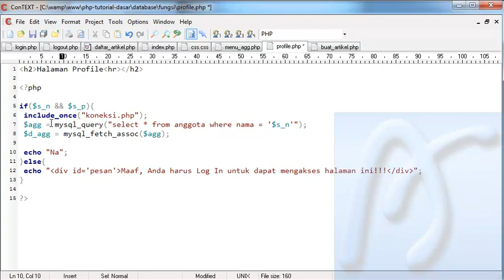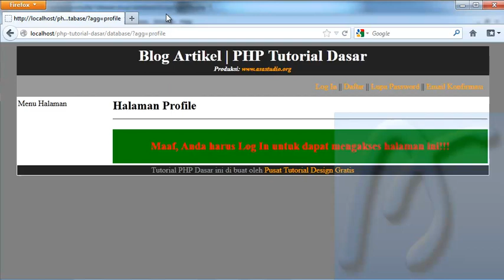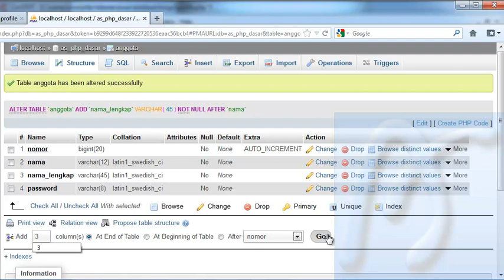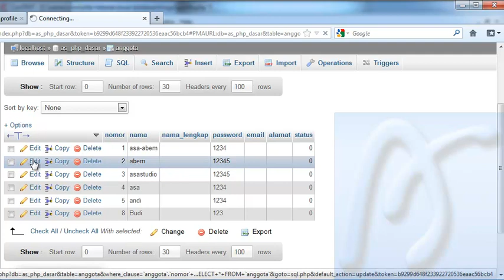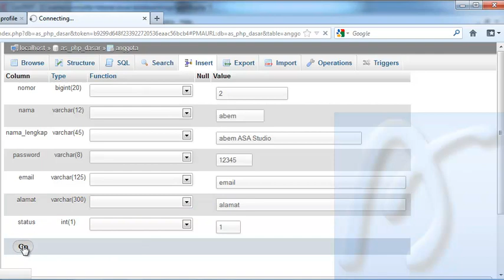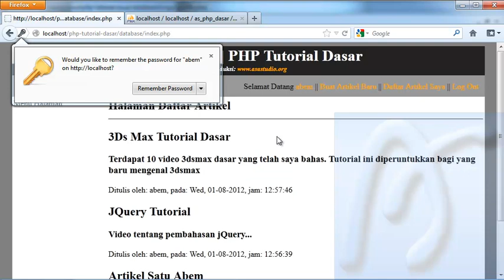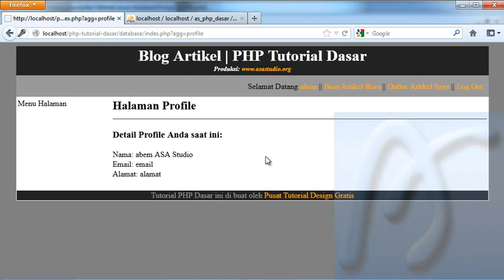PHP Dasar Video Tutorial 095 Membuat Blog Artikel 17 Halaman Profile bagian 2